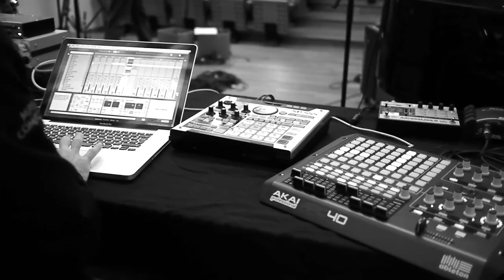Murat ÖZTÜRK 4tet - Soundcheck@L'Adagio (REPORT SERIES VOL.02)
REPORT SERIES vol.02 :

Artist : Murat Öztürk Quartet
Place : L'Adagio, Thionville (France)
Date : November 26th 2010